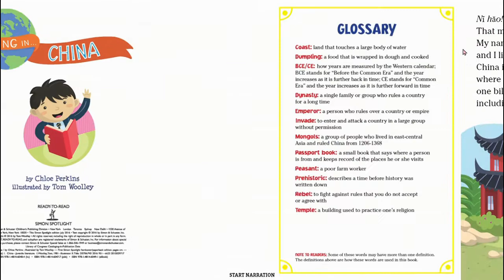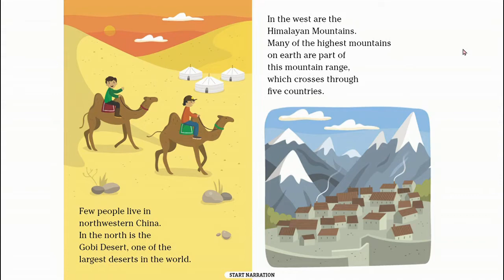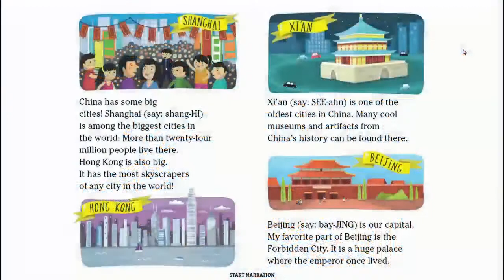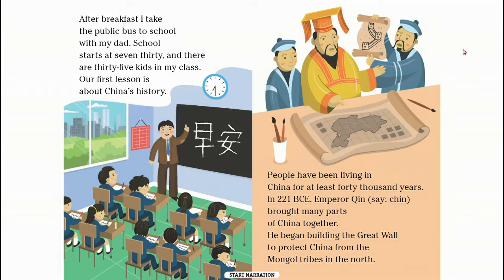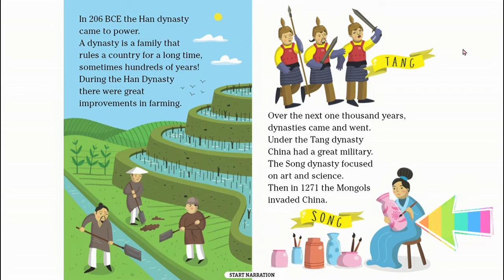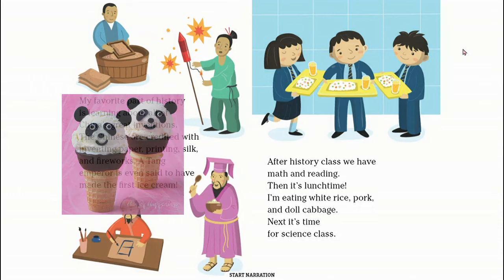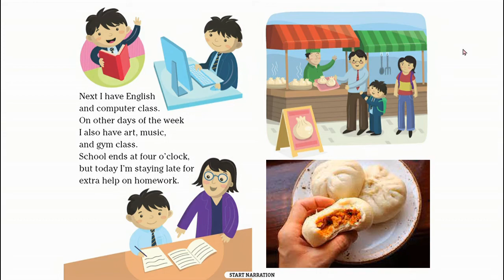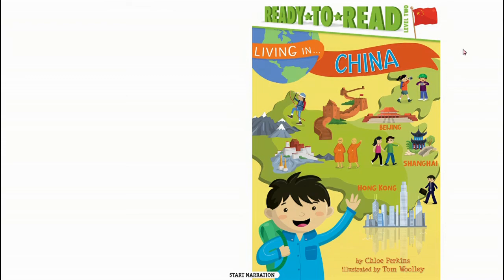China! (Around Our World!)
Nĭ hăo! Dance along with this song about China, and learn about the day in the life of a Chinese kiddo!